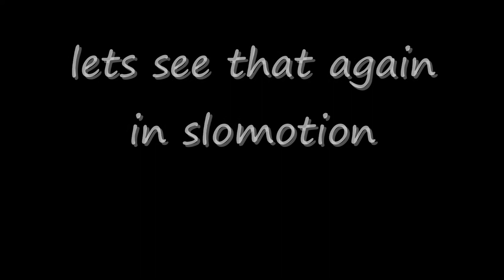channa aurantimaculata jumps for food (jumping snakehead in slowmotion) Handfeeding